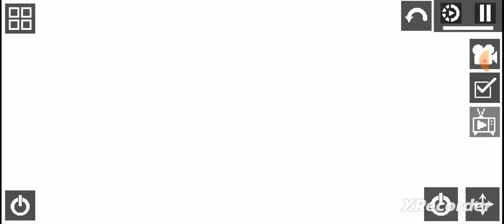3 Ways to kill Putin in Melon playground